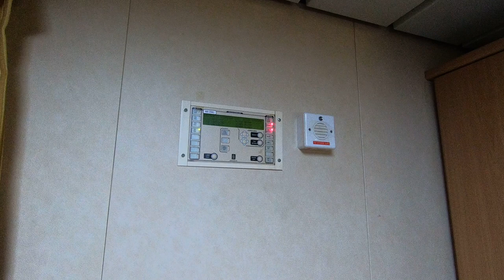Каюта на танкере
каюты в принципе у всех одинаковые,но могут отличаться содержимым, кто-то улучшает свои условия проживания, а кого-то все устраивает